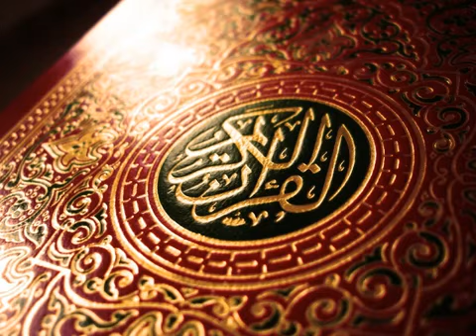الشيخ محمد صديق المنشاوي سورة القصص والعلق ١٩٦٢م